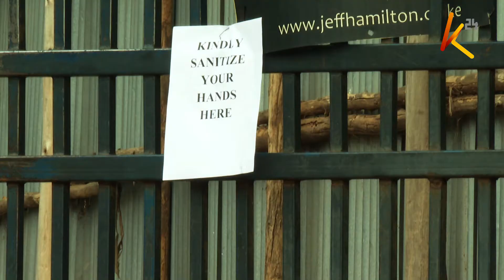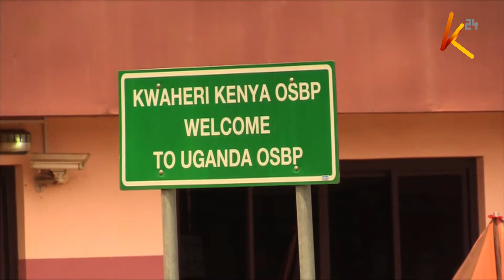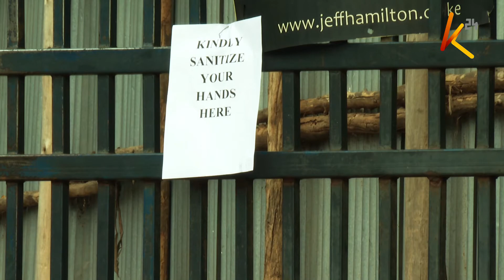Coronavirus and counties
190320_K24_PKG_9PM_CORONA WATCH COUNTIES CONTROL MEASURES_GAKUO..2